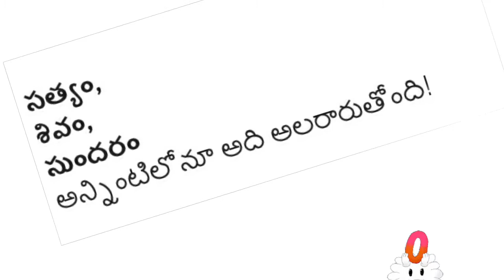సున్నా పై కవిత్వం #0 # No.0